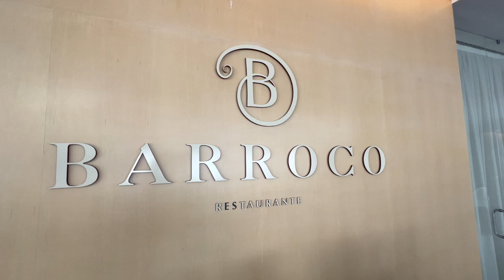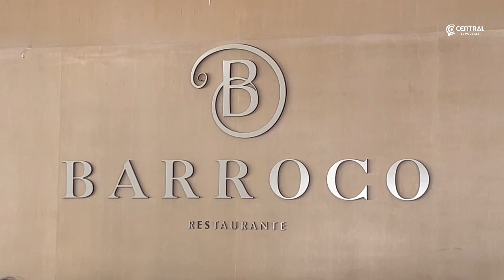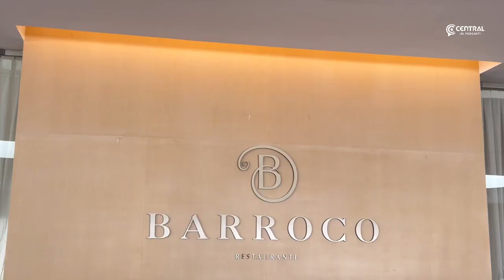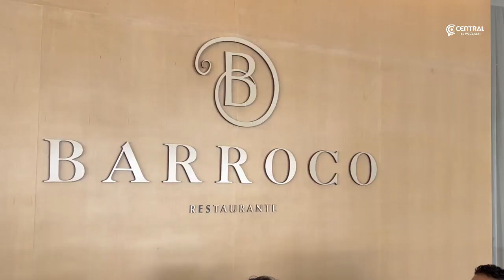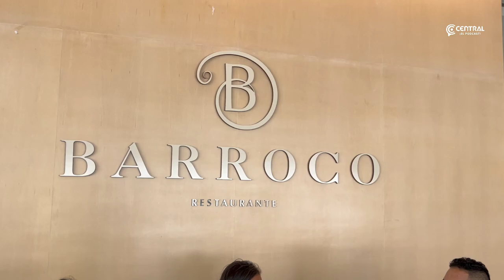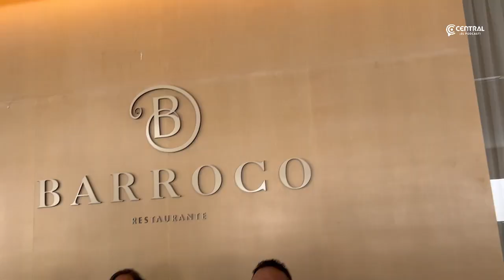Central el Podcast, Ep. 38: Artísticos y cultos 🎭 en el Museo Internacional del Barroco 😮‍💨👌🏻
Central el Podcast, Ep. 38: Artísticos 🖼️ y cultos 🎭 es como este episodio en el Museo Internacional del Barroco los hará sentir 😮‍💨👌🏻